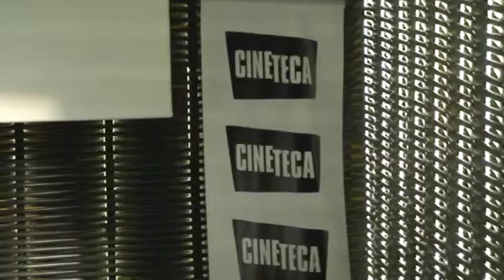CINETECA-TCM: acuerdo colaboración (`Las noches de TCM`)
Título: CINETECA-TCM: acuerdo colaboración (`Las noches de TCM`)

Descripción: Presentación acuerdo colaboración CINETECA MATADERO con TCM (`Las noches de TCM`) para la programación de documentales: se inicia con la proyección de los documentales `Arrebatados` y `Regreso a Viridiana`.

"Las noches de TCM" se inician el miércoles 6 de febrero de 2013 con un programa doble: el mediometraje Arrebatados (2010), en torno a la figura de Iván Zulueta, y Regreso a Viridiana(2011), ganadora el año pasado del Goya a mejor  cortometraje documental.

Presentación y coloquio a cargo de Pedro González Bermúdez, director de las películas y Juan Zavala, director de comunicación de TCM y periodista cinematográfico.

REGRESO A VIRIDIANA
(Pedro González Bermúdez / 25' / 2011 / España)
Un cortometraje documental dirigido por Pedro González Bermúdez y ganador del Goya en 2012. Monique Roumette, una estudiante francesa que a los 21 años asistió al rodaje de Viridiana, revive los momentos que pasó al lado del genial Luis Buñuel: "Fue un regalo que me cayó del cielo, si se puede decir cielo hablando de Buñuel. Yo lo imaginaba como un monstruo sagrado. Sus películas me habían revelado un mundo insólito y cruel, desde Las Hurdes a La Edad de Oro o Nazarín". La tímida estudiante, sin embargo, se encontró con una persona amable y cortés. "Era muy humano, humanísimo, emotivo y emocional, a pesar de su apariencia. Tenía mucho humor. Ya había cumplido los sesenta y era una especie de paterfamilias para todos".

ARREBATADOS: RECORDANDO A IVÁN ZULUETA
(Pedro González Bermúdez / 51' / 2010 / España)
El 9 de junio de 1980 se estrenó Arrebato, de Iván Zulueta. Este documental nació como un homenaje a Iván Zulueta, pero terminó convirtiéndose en el retrato de una amistad: colaboradores y amigos de Zulueta como Pedro Almodóvar, José Luis Borau, Julio Medem o Antonio Gasset tratan de borrar la imagen de "maldito" que adquirió el director en sus últimos años y lo recuerdan como un hombre vital, creativo y muy divertido.

Fecha: 08/02/2013

Materia: Ciencias de la Información

Submateria: Cine

Formato: MPEG-2

Fuente: Complumedia-RTVDoc

Idioma: Español